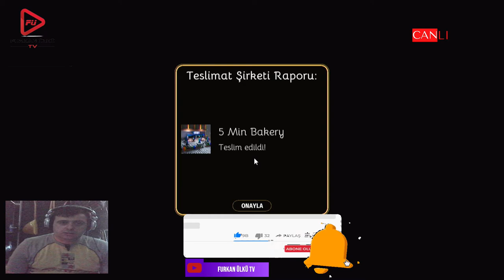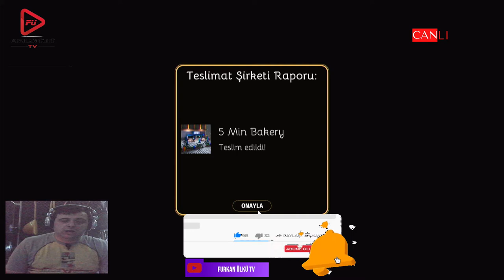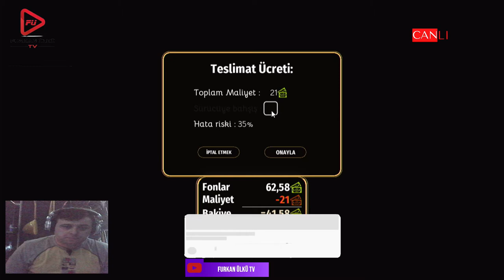BAKERY SİMULATOR BÖLÜM 2